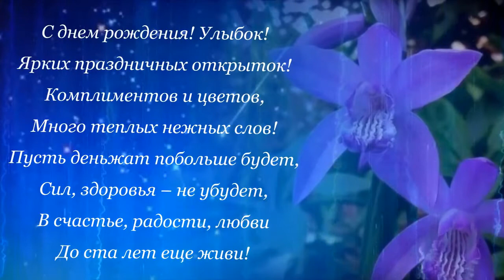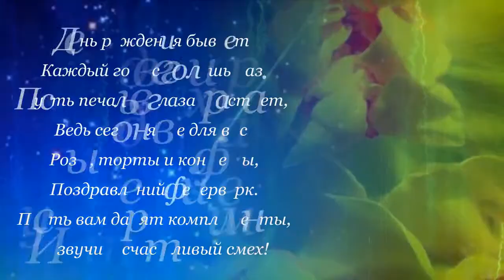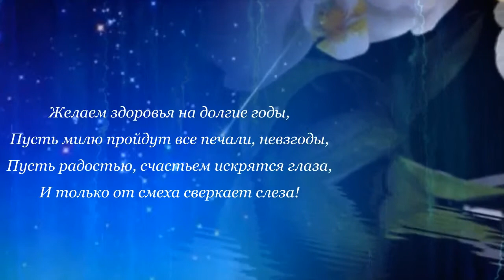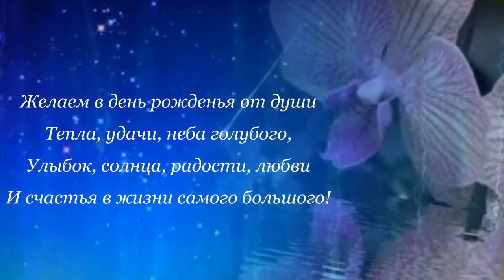Поздравление С ДР